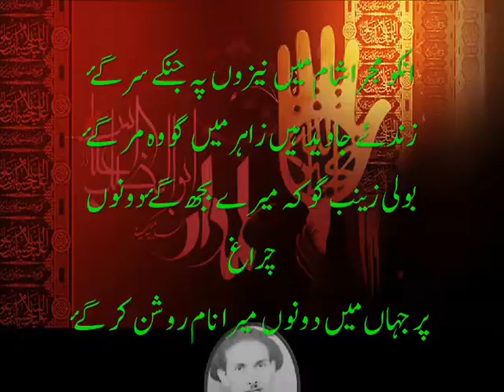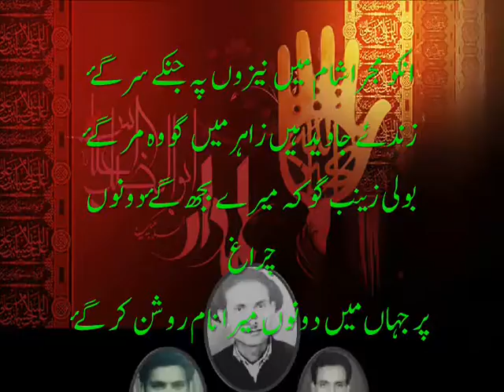UNKO MUJRA SHAM MEIN NEZON PA JINKE SAR GAYE BY AMEER QUASIM ZAIDI KAWAL